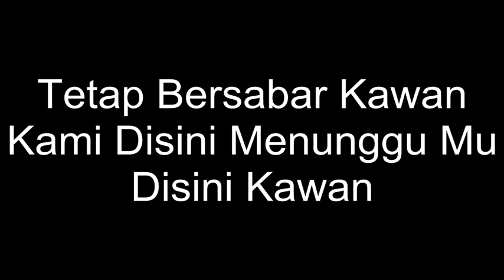Skagratama - Sahabat Lirik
Berdansa Bersama
Skagratama
Song Sahabat
By:Muhamad Mulyanto
Terima Kasih ^_^ ^_^